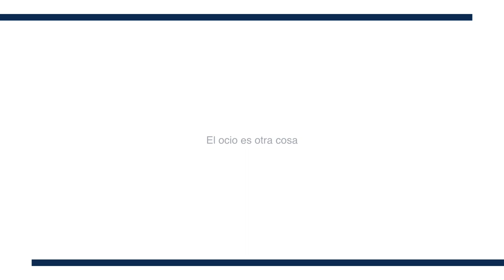El ocio es otra cosa